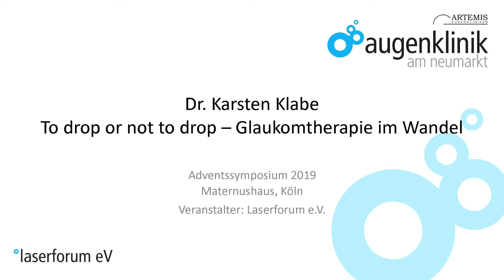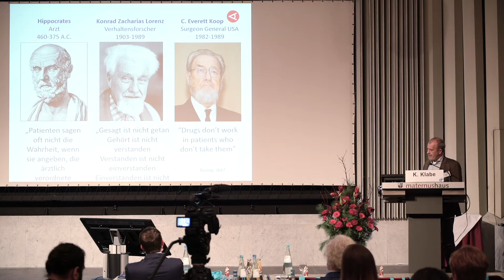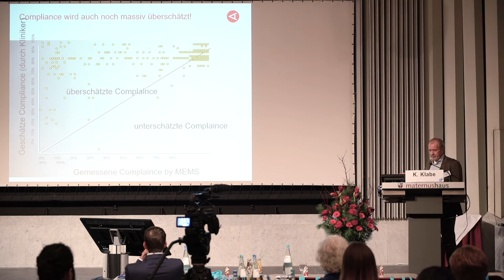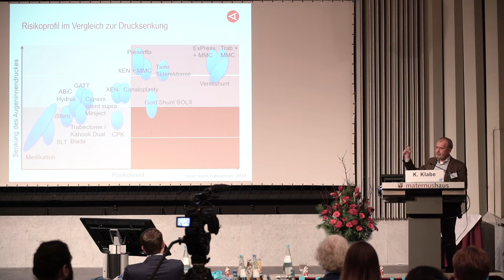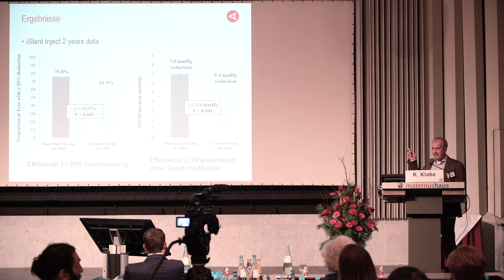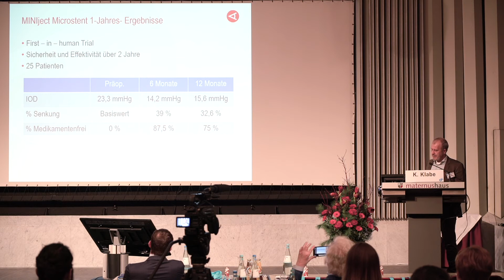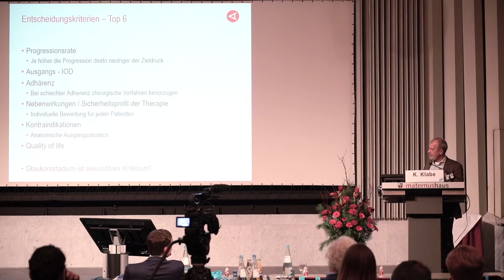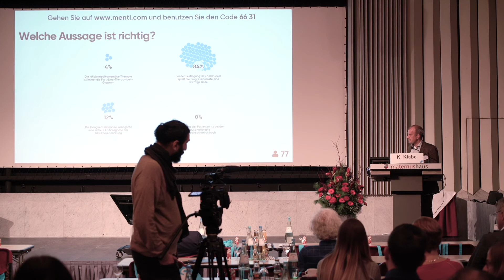Dr. Karsten Klabe -- To drop or not to drop - Glaukomtherapie im Wandel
MVZ Artemis Köln Dres. Kermani & Gerten
Augenklinik am Neumarkt
Schildergasse 107-109
50667 Köln
0221/6507220